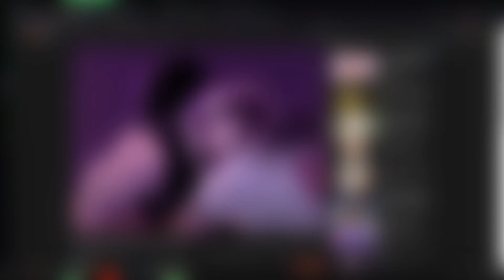śliski john rap battle elo 3 2 0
murasaki tanczy na rurze uno wali prochy pod nóże